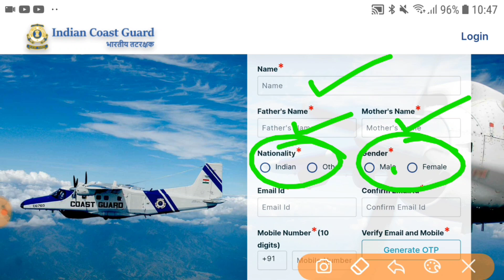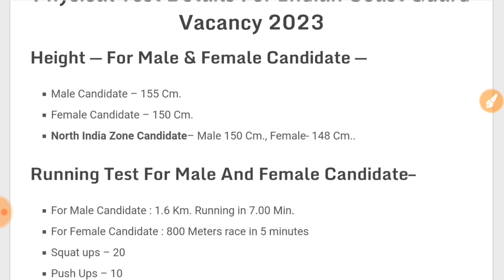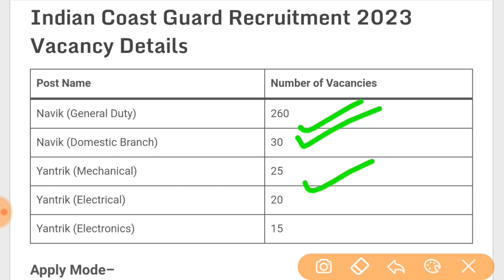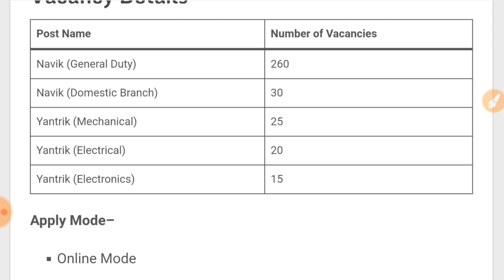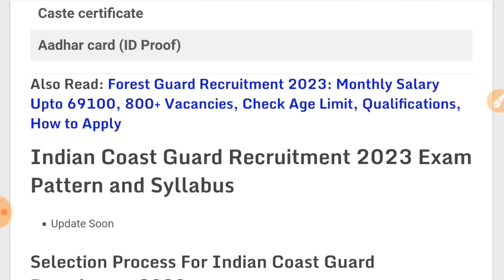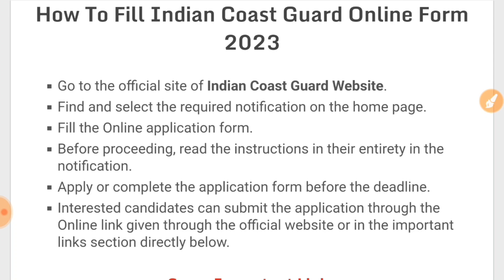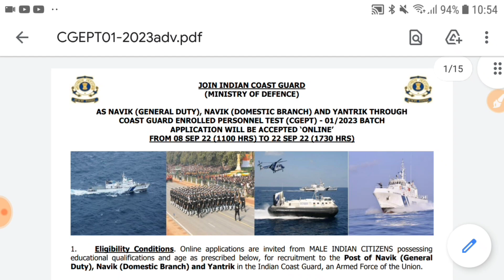Join Indian Coast Guard | Coast Guard Recruitment 2023 Apply Online | Coast Guard New Vacancy 2023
HQ Coast Guard Recruitment 2023 Apply Online | Coast Guard New Vacancy 2023 | Navik Bharti 10th Pass

Topics Covered :
indian coast guard recruitment 2023 tamil

About This Video : amaskar dosto! Swagat hai aapka @UniqueFriendsJobs  YouTube channel par. Aaj hum baat karne wale hai "Indian Coast Guard Recruitment 2023" ke baare mein.

Indian Coast Guard, Bharat ki suraksha aur samudri suraksha ke liye zimmedar hai. Yeh Bharatiya Tatrakshak Dal hai jo samundri kshetra mein desh ki raksha aur samudri suraksha ka dhyan rakhti hai. Agar aap desh ki seva aur samundri tatrakshak banne ki ichha rakhte hai, toh yeh video aapke liye bahut mahatvapurna hai.

(The Indian Coast Guard is responsible for the security and maritime safety of India. It is the Indian Maritime Security Force that focuses on the defense and maritime security of the country. If you have a desire to serve the nation and become a maritime guardian, then this video is very important for you.)

Indian Coast Guard har saal bhartiyo ka aayojan karta hai, jismein yuvaon ko samudri tatrakshak banne ka avsar pradan kiya jata hai. Yeh recruitment process physically aur mentally challenging hota hai, lekin iske saath hi yeh ek bahut hi sammanjanak aur pratishtha bhara mauka bhi hai.

(The Indian Coast Guard conducts recruitment every year, providing young individuals with an opportunity to become maritime guardians. This recruitment process is physically and mentally challenging, but it is also a very honorable and prestigious opportunity.)

Is bharti ke liye aapko jaruri yogyatao ka hona bahut mahatvapurna hai. Aapko 10th ya 12th pass hona chahiye aur age limit bhi honi chahiye. Iske alawa, aapko physical fitness test, written exam, medical test aur interview ko tayyar rehna hoga.

(For this recruitment, it is important for you to meet the necessary qualifications. You should be 10th or 12th pass and there is an age limit as well. Apart from this, you need to be prepared for a physical fitness test, a written exam, a medical test, and an interview.)

Yeh naukri aapko samudri tatrakshak banane ka avsar pradan karti hai aur aap desh ki suraksha ke saath-saath samundri yatra aur adventurous anubhav bhi prapt kar sakte hai. Aapko naukri ki zaroorat ke sath-sath yeh aapke jeevan mein ek nayi pahal bhi ho sakti hai.

(This job provides you with an opportunity to become a maritime guardian and allows you to experience maritime travel and adventure along with the nation's security. Along with the need for employment, it can also be a new initiative in your life.)

Toh agar aap desh bhakti aur samudri tatrakshak banna chahte hai, toh "Indian Coast Guard Recruitment 2023" ke baare mein adhik jankari ke liye humare channel par visit kijiye aur video ko dekhiye.

Dhanyavaad! Jai Hind!